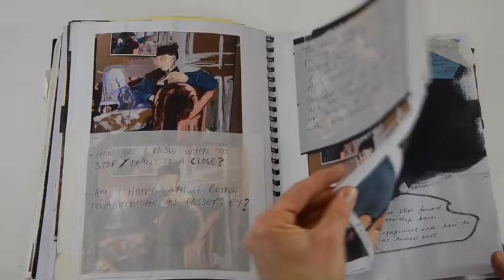Naomi A2 sketchbook example